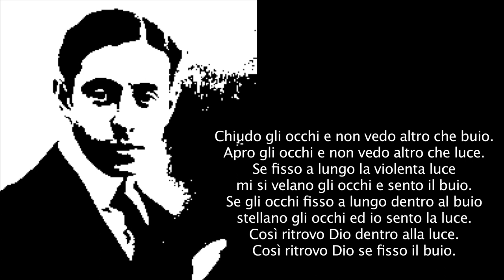DIO - Una poesia di NINO OXILIA musicata da Joe Natta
Chiudo gli occhi e non vedo altro che buio.
Apro gli occhi e non vedo altro che luce.
Se fisso a lungo la violenta luce
mi si velano gli occhi e sento il buio.
Se gli occhi fisso a lungo dentro al buio
Stellano gli occhi ed io sento la luce.
Così ritrovo Dio dentro alla luce
Cosi ritrovo Dio se fisso il buio
Joe Natta rende omaggio al grande poeta Angelo Nino Oxilia musicando una sua poesia.